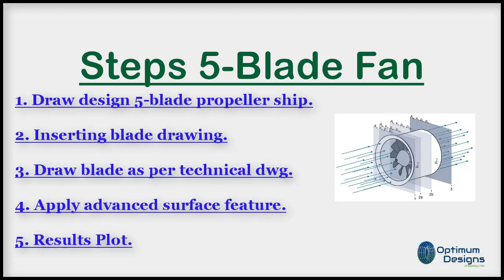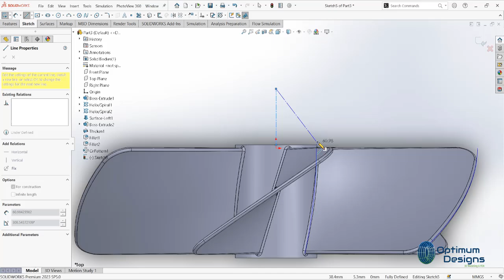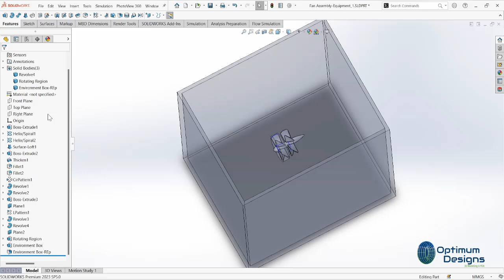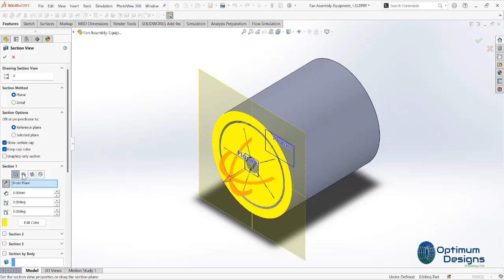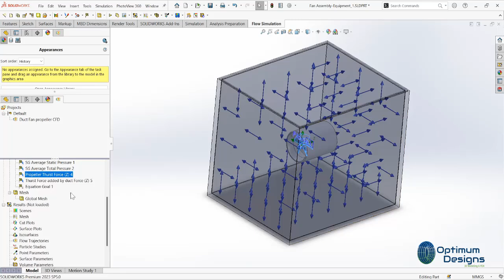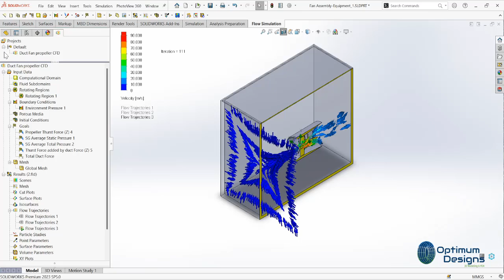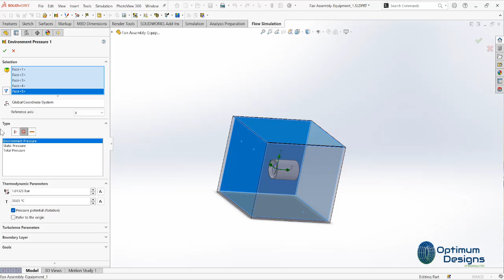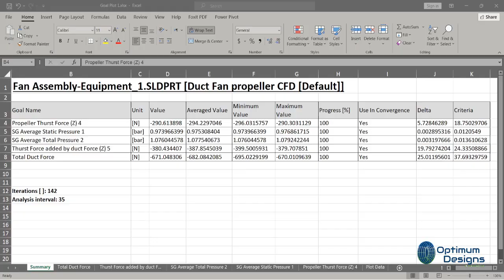SolidWorks Tutorial ~ CFD simulation ducted fan + rotating region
🎥 SolidWorks Mastery: Ducted fan design in SolidWorks 🚀✨🏗️

Welcome to my latest video where we dive into the fascinating world of engineering! In this episode, I’ll be showcasing the intricate design process of a ducted fan with outer casing using SolidWorks. 🛠️💻

🔍 What to Expect:

Step-by-Step Design Process: Watch as I meticulously create each component of the ducted fan, ensuring every detail is just right. From the initial sketch to the final assembly, you’ll see how creativity meets precision! 🎨📐
Flow Simulation & CFD Study: I’ll demonstrate how I applied advanced flow simulation techniques to analyze the airflow dynamics around the fan. 🌬️💨 This crucial step adds realism and value to the design, helping us understand the performance under various conditions.
Understanding Forces: Discover the forces that act on both the fan and its outer casing. I’ll break down how these forces influence the overall design and functionality, making it easier for you to grasp the engineering principles at play. ⚙️🔧
This project involves using Computational Fluid Dynamics (CFD) within SolidWorks to simulate the fluid flow around a ducted fan. The key challenge lies in incorporating a rotating region to accurately represent the fan's blades.

Steps Involved:
Geometry Creation:
Build a detailed 3D model of the ducted fan in SolidWorks, including the fan blades, duct, and any surrounding structures.
Define the rotating region, which will represent the fan's blades.

Mesh Generation:
Create a high-quality mesh of the geometry to ensure accurate CFD results.
Pay close attention to the mesh near the rotating region and the fan blades to capture the complex flow patterns.

Boundary Conditions:
Define appropriate boundary conditions for the simulation, such as:
Inlet: Specify the incoming flow velocity, temperature, and turbulence parameters.
Outlet: Set the pressure or mass flow rate.
Walls: Apply no-slip or slip conditions based on the surface characteristics.
Rotating Region: Define the rotational speed and direction of the blades.

Fluid Properties:
Specify the fluid properties, such as density, viscosity, and thermal conductivity.

Simulation Setup:
Choose a suitable CFD solver and turbulence model based on the flow characteristics and desired accuracy.
Set up the simulation parameters, including time step, convergence criteria, and solution methods.

Running the Simulation:
Launch the CFD simulation and monitor its progress.
Check for convergence and ensure the simulation is running smoothly.

Post-Processing:
Visualize the simulation results, including velocity, pressure, temperature, and turbulence fields.
Analyze the flow patterns around the ducted fan to understand its performance and identify areas for improvement.

Key Considerations for Rotating Regions:
Mesh Quality: Ensure a high-quality mesh in the rotating region to accurately capture the complex flow patterns.
Boundary Conditions: Properly define the rotational speed and direction of the rotating region.
Turbulence Modeling: Choose a suitable turbulence model that can handle rotating flows and complex geometries.
Convergence: Monitor the simulation closely to ensure convergence and avoid numerical instabilities.
By following these steps and carefully considering the specific requirements of the ducted fan design, you can effectively use SolidWorks CFD to simulate the fluid flow and optimize the fan's performance.

👉 Join me on this journey of innovation and creativity! 🔔👍